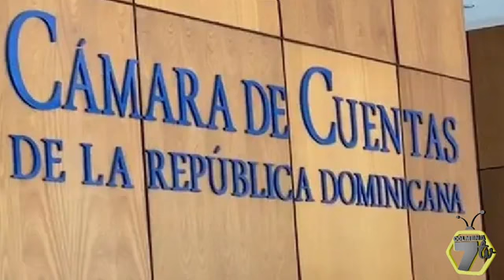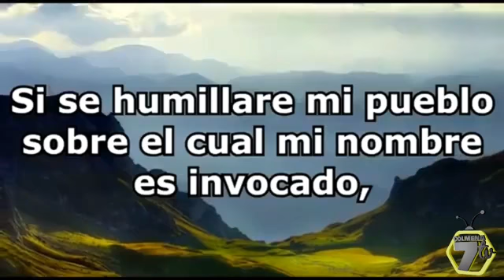ANDUJAR,ARROYO BONINO LO ESPERA. FREDDY ALEJANDRO EN NOTICIAS.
ATENCION ALCALDE DE SANTO DOMINGO OESTE, LOS RESIDENTES DEL SECTOR ARROYO BONITO DE MANO GUAYABO QUIERE QUE SOLUCIONE UN PROBLEMA GRAVE, LA CAÑADA SE DESBORDA CUANDO LLUEVE Y TODAS LAS CASAS SE LLENAN DE AGUA, PROVOCANDO UNA SITUACION INCOMODA Y PERENTORIA.